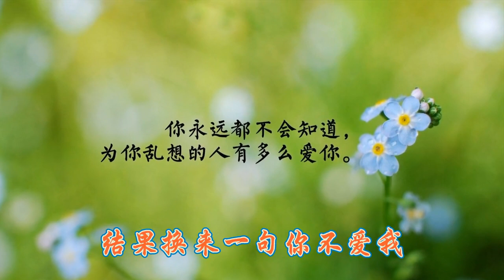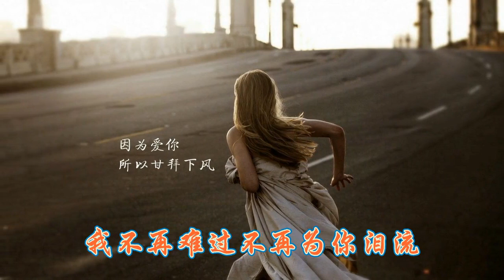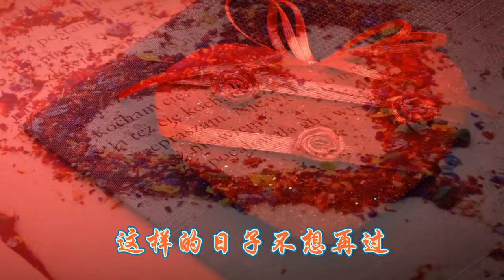Yêu Đau Lòng Đến Tuyệt Vọng 拼命爱过撕心痛过 (DJ默涵版) - Lý Lạc Lạc 李乐乐